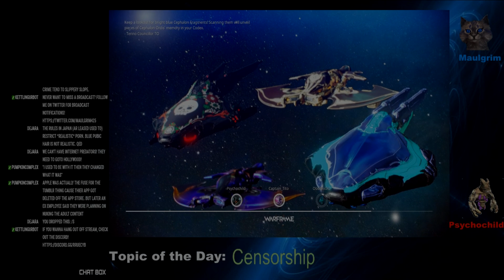GrimTalk Ft. Psychochild: Censorship part 3 - ESRB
Check out my twitch!  I stream every tuesday at 8pm est!